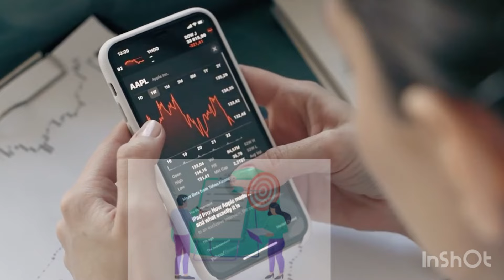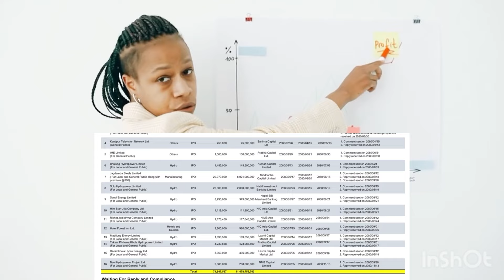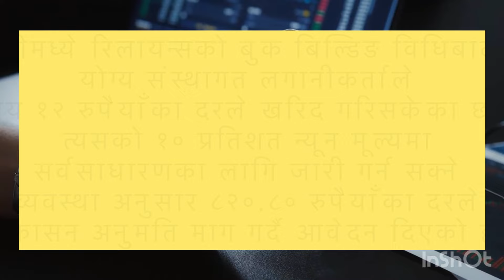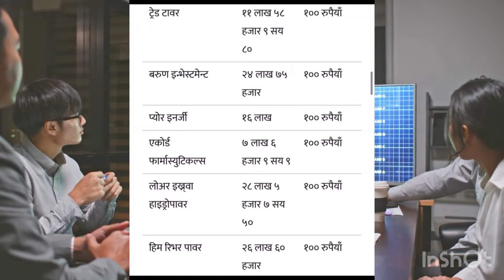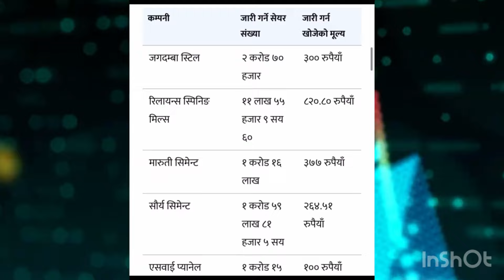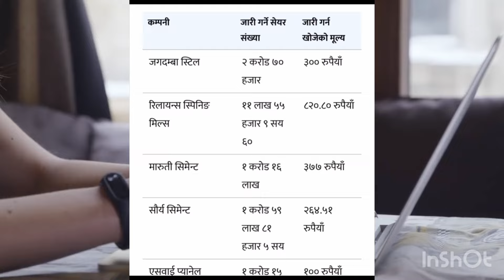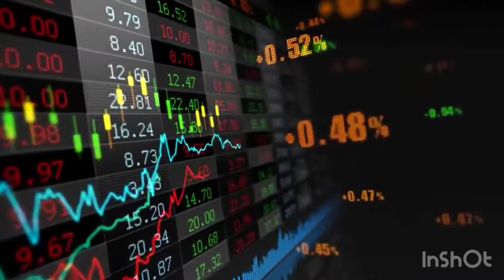35 companies awaiting IPO, to be approved only after new chairman. Nepal Securities Board.iponews.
35 companies awaiting IPO, to be approved only after new chairman.
Nepal Securities Board.iponews.
35 Companies Ipo in Pipeline Nepal Stock Exchange (NEPSE).#
Nepal stock exchange Nepase.meroshare.
Different 35 companies of Nepal Securities Board are in the pipeline of IPO issue.
Ipo pipeline in Nepal stock exchange board.
how Ipen demat ACCOUNT Nepal
# how Choose Ipo for Investment In Nepal
best Ipo for Listing gain.